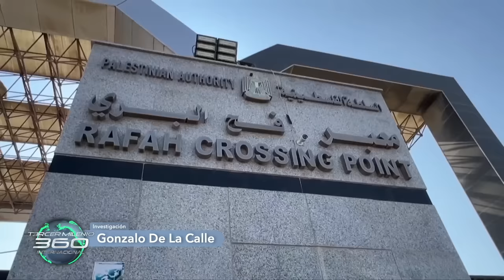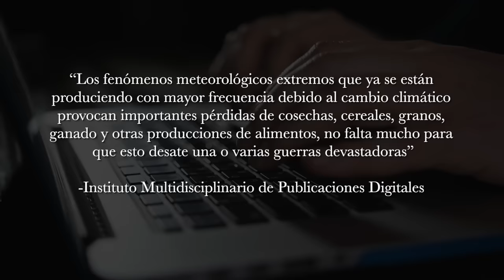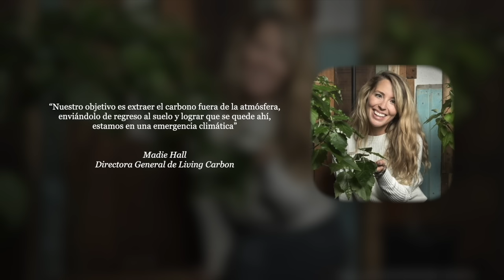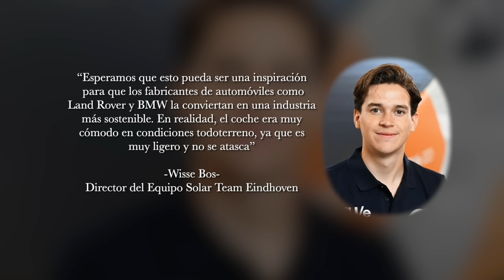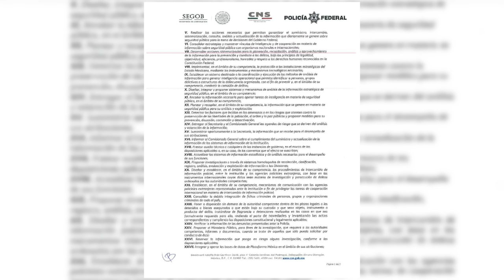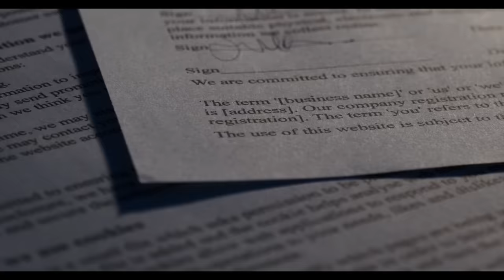IMPACTANTES VIDEOS de OVNIS CAPTADOS DURANTE LAS GUERRAS EN EL MUNDO